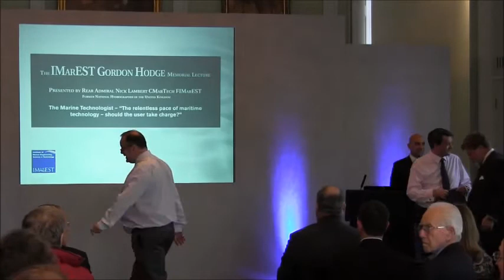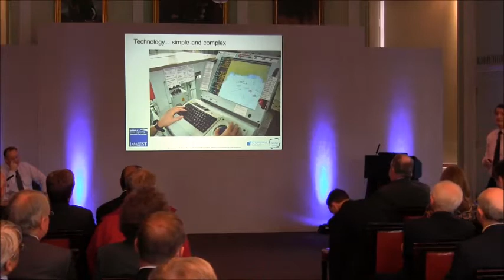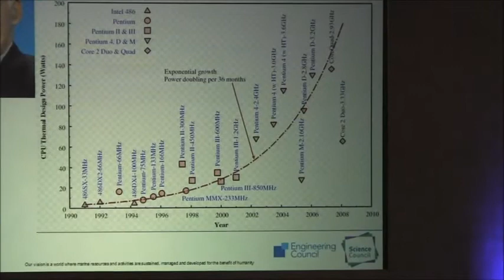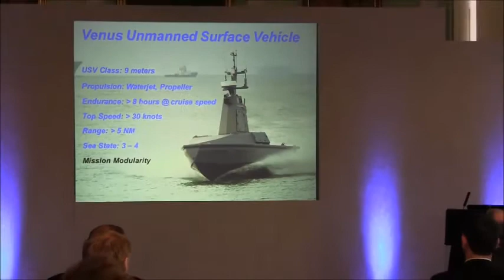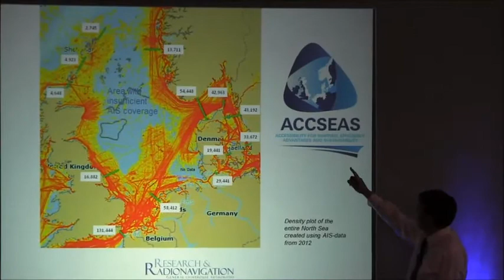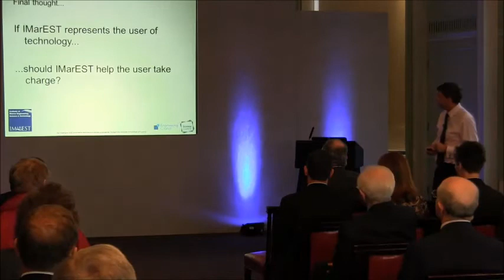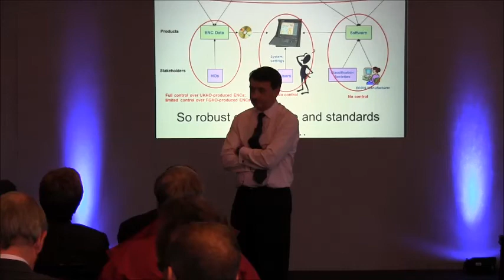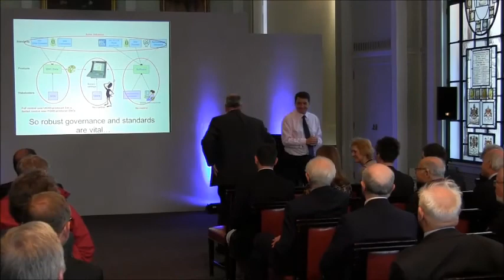IMarEST Gordon Hodge Memorial Lecture 2013 - The Marine Technologist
IMarEST Gordon Hodge Memorial Lecture
The Marine Technologist - "The Relentless Pace of Martime Technology - Should the User Take Charge?"
Presented by Rear Admiral Nick Lambert CMarTech FIMarEST
(Former National Hydrographer of the United Kingdom)

Trinity House, Tower Hill, London EC3